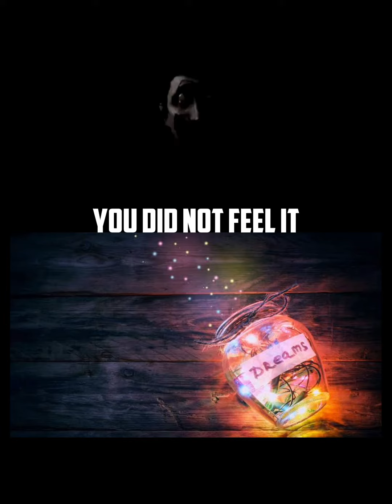uncanny dream 2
the future of marble racing in your dreams...
wake up male_07